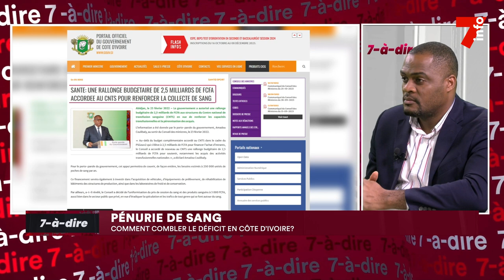7-à-dire | Entretien avec Dr Diagaunet Dodié, directeur de Innovative Healthcare Solutions